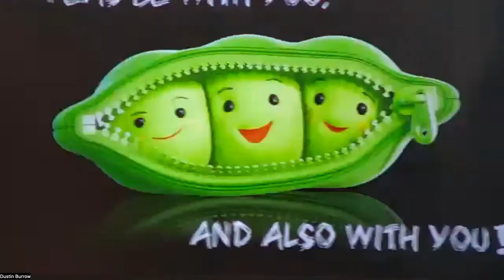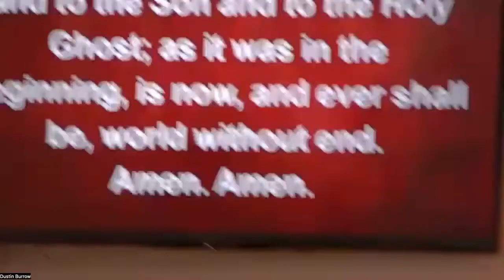The Gospel According to Pixar Finding Nemo July 10 2022